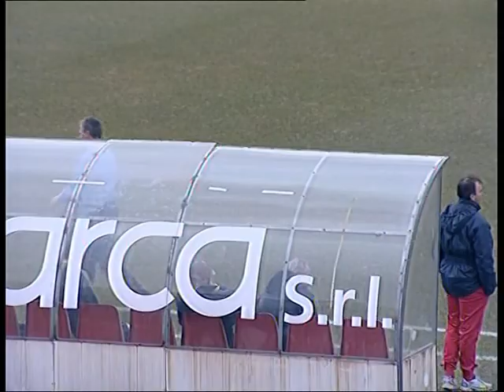Civitanovese vs. S.Arcangelo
La gara del Campionato di Serie "D" girone "F"